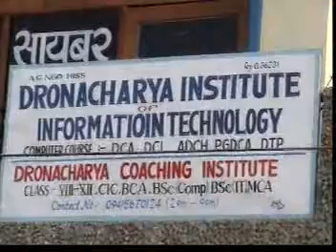Add film of DIIT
This ad film was created  for Advertisement of   Computer Training Center It cost just Rs.1000 The ad film is acted by students of the Institute.
Writer, Director and Video mixing by Vijay-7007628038.
This video was created in 2010 when there was only video camera available,